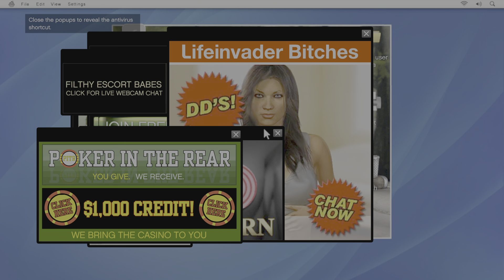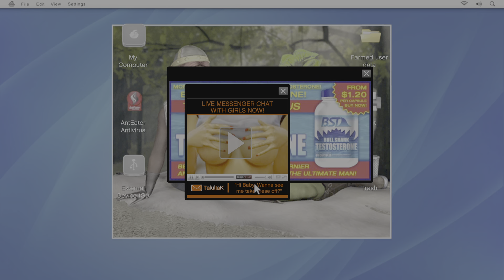Lifeinvader blowing minds since 2013 mission 14 GTA 5